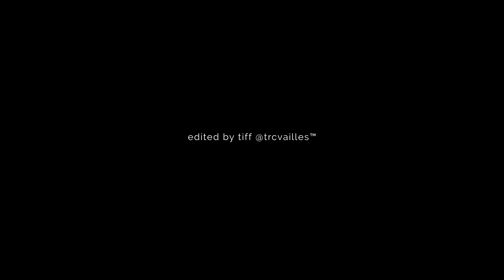LEGACIES (potential) SEASON 5 PROMO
– did what I could with the episodes that are out so far ~
hi @Netflix you should def save legacies this show could be yours with tons of new storylines to be explored!

as always, thank u so much for watching! after posting 10+ trailers in the last few years it's still crazy to me that people actually watch things I put out there & it means more than u know 💗

song: Separate Ways (World's Apart)
show: Legacies